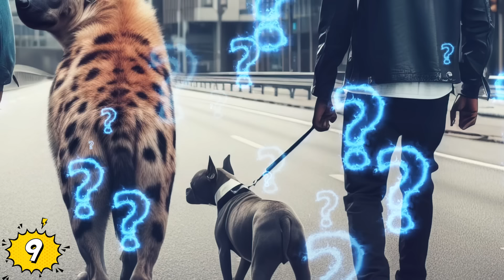Personas Que Adoptaron Accidentalmente Monstruos: Las Situaciones Más Locas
Veras Personas Que Adoptaron Accidentalmente Monstruos: Las Situaciones Más Locas